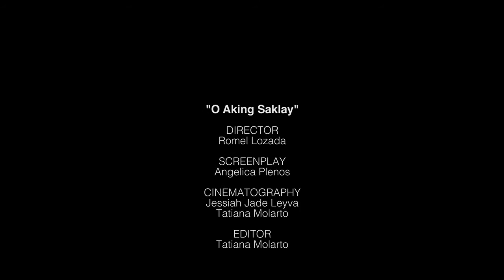Romel Lozada - O Aking Saklay (Oh My Crutch)